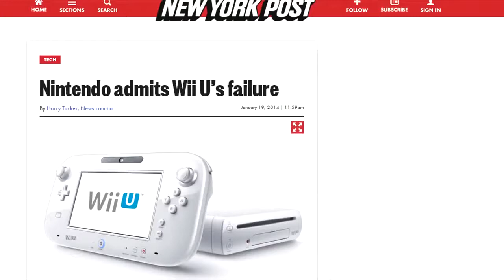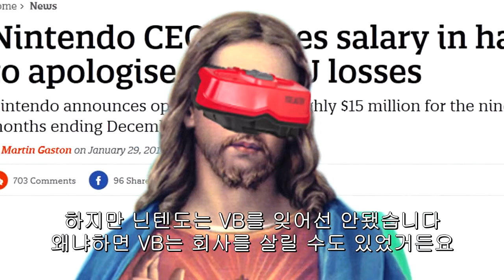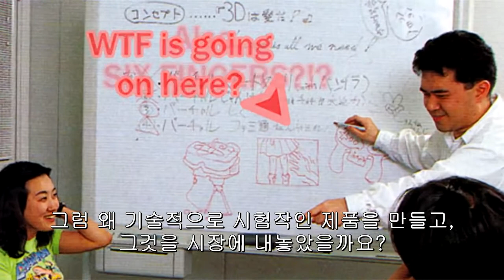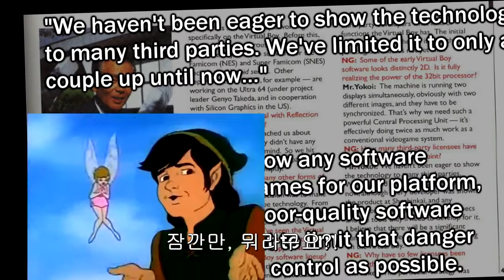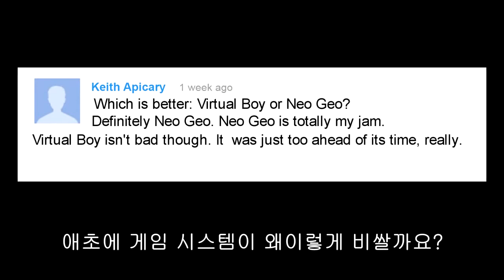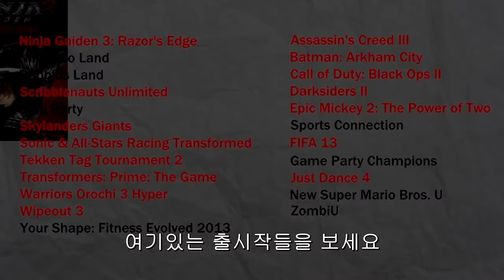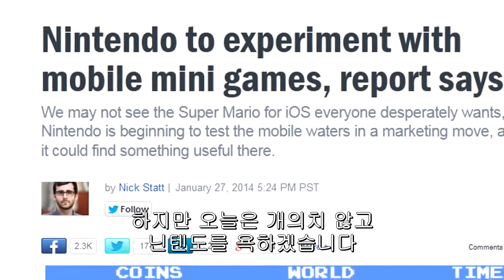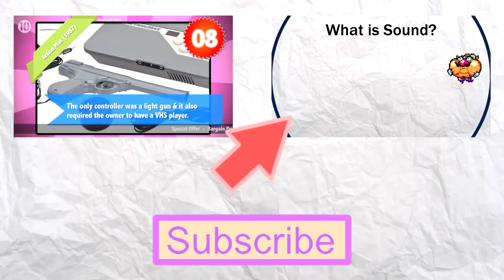[한글자막] The Game Theorists 업로드) 게임 이론 : Wii U는 새로운 Virtual Boy?!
원제 : Game Theory: Wii U is the New Virtual Boy

오역, 의역 많습니다. 개선해야할 부분 알려주시면 감사하겠습니다.
재미있게 보시고, 좋아요 혹은 코멘트 많이많이 써주세요